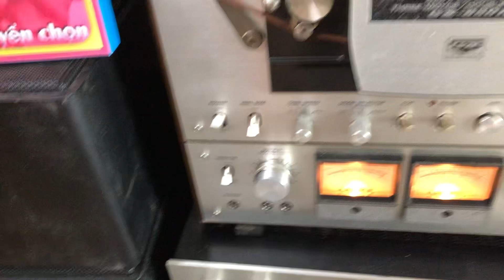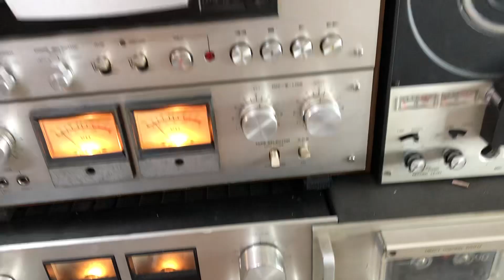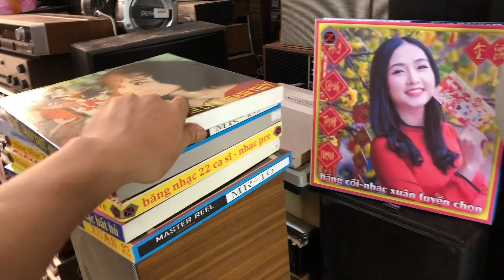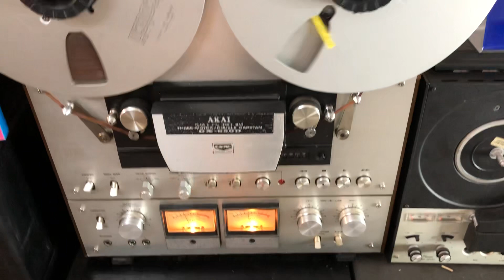ngày 13 tháng 1, 2024